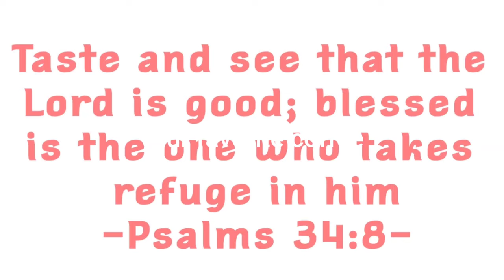SUPER EASY NUTELLA MILK TEA| !Trending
level up your nutella milk tea with your favorote chocolate cookies woth this very simple and easy recipe.